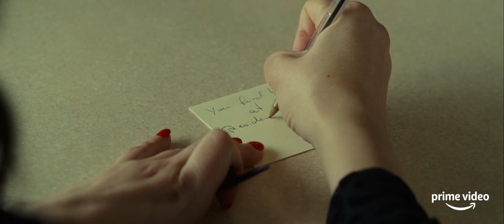BAIL – Final Trailer (HD)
Andy Sturm's BAIL premieres exclusively on Prime Video on December 20. The movie is available in the US, UK, Germany, and Austria. Make sure to check it out!

Following his failed retaliation against the racist murderer Dennis (Philippe Reinhardt), Damon (Alexander Prince Osei) offers his girlfriend Naomi (Salber Williams) up as a pledge in exchange for one more day to live and struggles to surrender himself to his own execution thereafter.
Written and directed by ANDY STURM
Actors ALEXANDER PRINCE OSEI, PHILIPPE REINHARDT, SALBER WILLIAMS, STEPHANIE MARIN, PAUL BOCHE and NATHALIE GRIFFIN
Production companies LANGSOMMER FILMPRODUKTION and FORD & FITZROY PICTURES
Produced by ANDY STURM and MAURICE L. KUBITSCHEK
Cinematography by CHRISTOPH WERNER
Production design by ANNETT LAUSBERG
Editing by MARCO ZANONI
Costume design by RUTA KASSA DENEKE
Makeup and hair by LISA HAUKE
Production manager DOMINIK RAU
Script supervisor JUSTUS MAXIMILIAN RIECHERS
Camera department ALEXANDER MITZLER, JESSY ROMERO WALTER
Sound mixer CLOVIS MICHON
Light department LUCA RIEGER, ALEXANDER HAJDU, FERNANDO TÁBORA
Post-production MARTIN SZAFRANEK, BENEDIKT MÜHLE, STEFAN KÖTHER, JEAN-PIERRE MEYER-GEHRKE
Stunt Coordinator BENJAMIN NIPPE